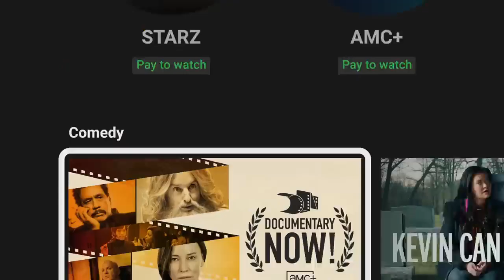YouTube ~ Streaming ~ Official Movies & TV ~ Commercial Ad Creative # United States # 2023